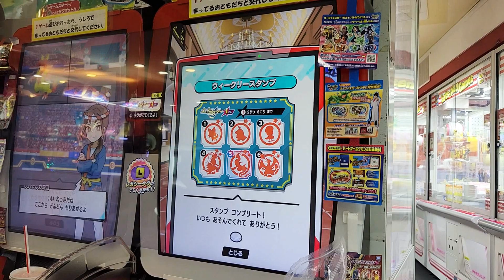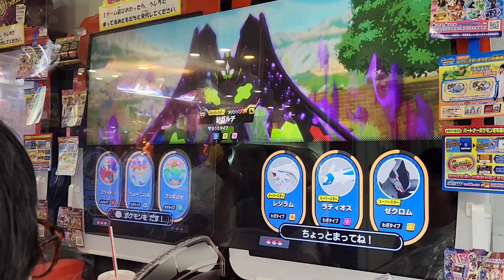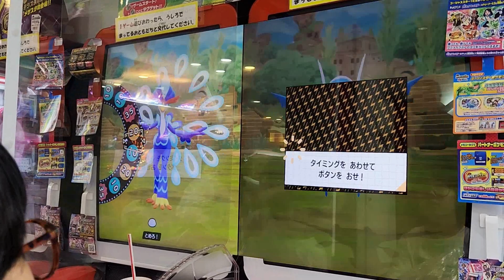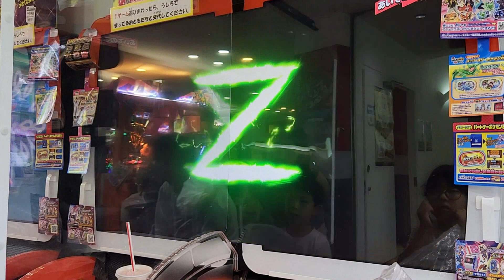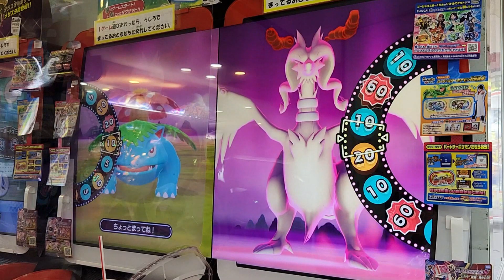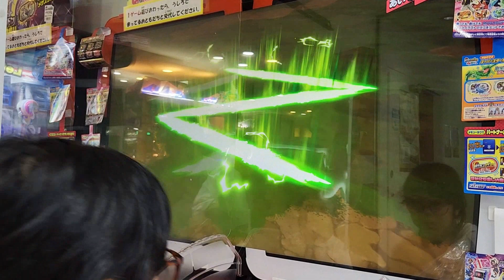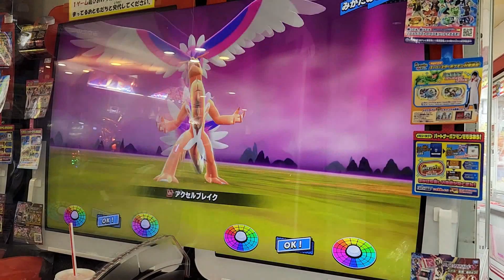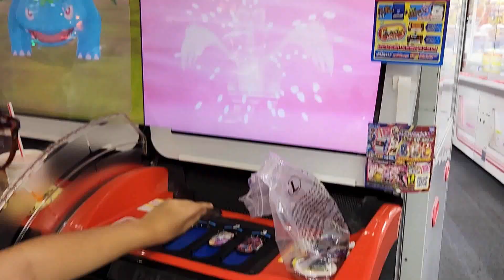【 ポケモンメザスタ 】お礼を言われてテレるアキ先生【 ポケモン 】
大人気ポケモンメザスタ。

お礼を言われてテレるアキ先生